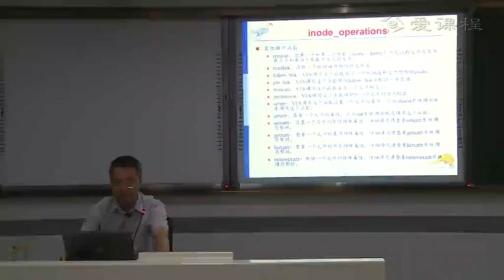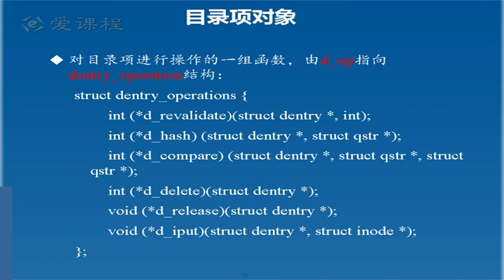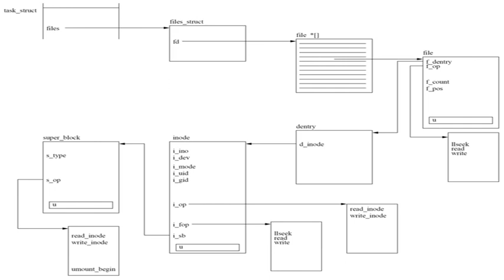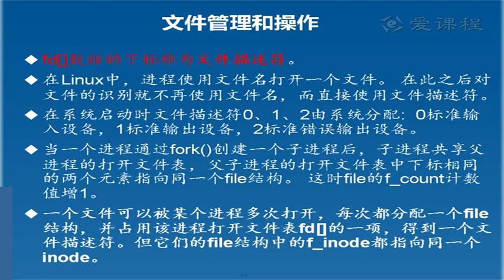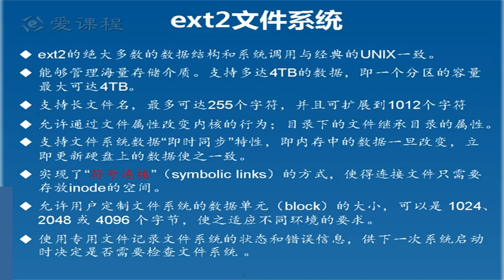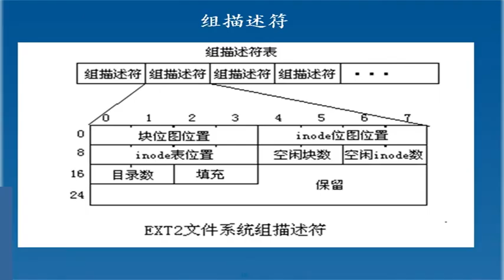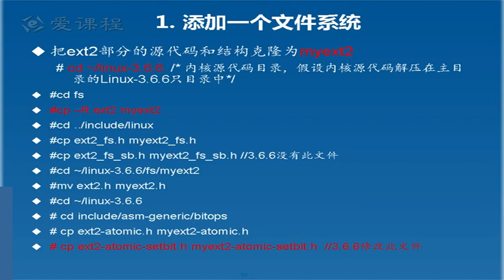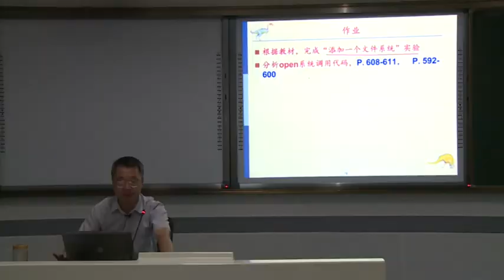示例：Linux的ext2文件系统二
操作系统